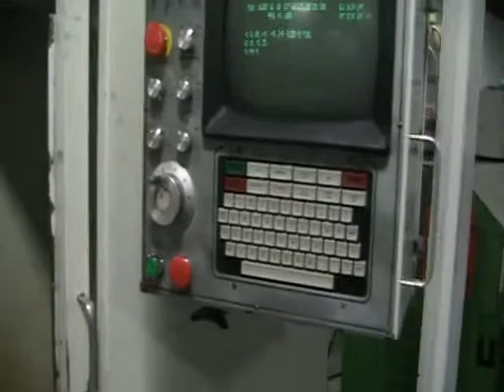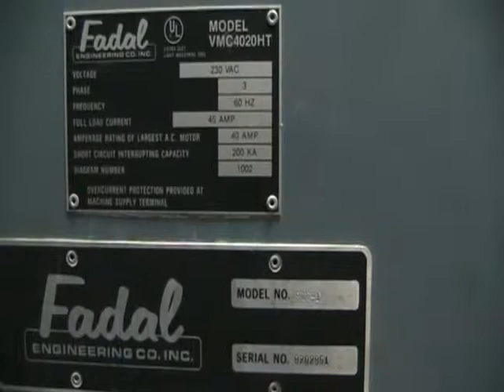Fadal 4020 Vertical Machining Center m/c 314375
General Specifications:(as per brochure)
   Table size:                           48" X 20"
   X-axis:                               40"
   Y-axis:                               20"
   Z-axis head travel:                   20"
   Tool changer:                         21 ATC
   Main motor:                           15/22.5 hp
   Approx. weight:                       10,000 lbs
Equipped with:(must be verified by buyer):
   Fadal 88-HS control

Chip Pan: 50" x 19" x 19" 100 lbs